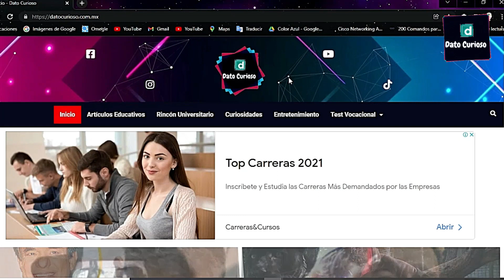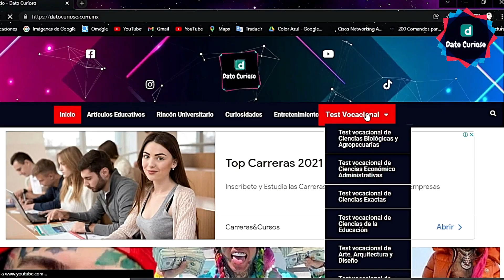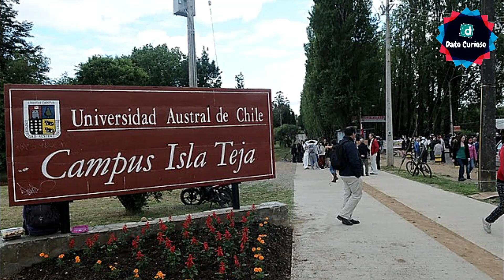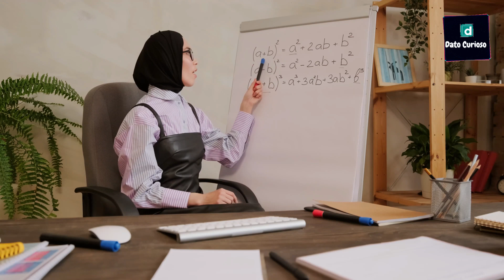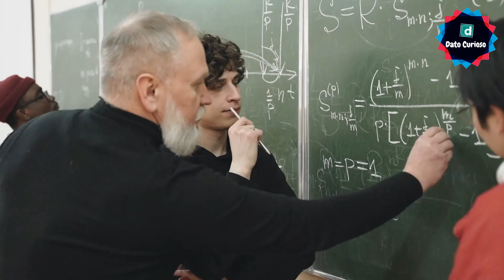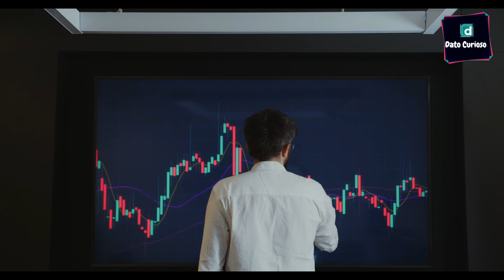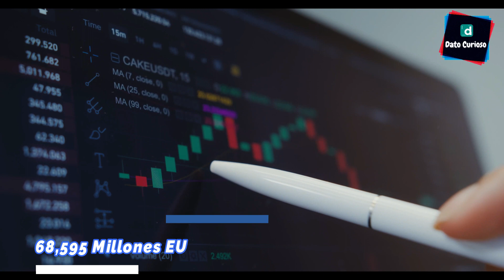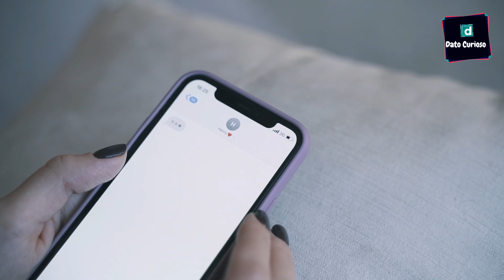7 Licenciaturas MEJOR PAGADAS En Chile 2025 💲😎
7 licenciaturas mejor pagadas en chile 2025

Es comprensible que la elección de una carrera universitaria, sea una tarea bastante confusa y que te cause cierto temor, ya que la decisión que tomes sin duda alguna marcará tu futuro para bien o para mal; y más con los tiempos tan inciertos y complejos que se están viviendo, pues todo cambia y evoluciona a un ritmo impresionante.

Así que para ayudarte un poco, hemos investigado la situación actual de los diferentes sectores, así como los salarios a nivel nacional en el Servicio de Información de Educación Superior, hoy en dato curioso te mostraremos las  7 licenciaturas mejor pagadas en chile durante este 2025, antes de comenzar el vídeo, coméntanos aquí abajito 3 carreras que pienses que están en esta lista para ver si atinas con algunas de ellas y ver que tan informado estas de la situación de tu país, por cierto en la descripción del vídeo te dejare nuestra página web para que vayas a hacer el test vocacional y veas que carrera sería la ideal para ti, sin más que decir, comencemos.

carreras mejor pagadas 2025

carreras universitarias con mayor futuro
carreras universitarias
que estudiar